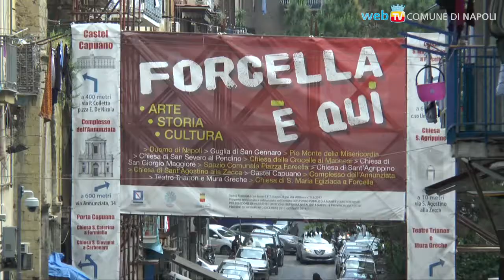Santi di Periferia, in una canzone l'esperienza di 11 ragazzi con Piero Pelù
E' stata eseguita oggi a Piazza Forcella la canzone scritta e registrata in soli 5 giorni, sotto la guida di Piero Pelù, da 6 ragazzi provenienti dall'area penale e 5 dall'I.T. Galiani.